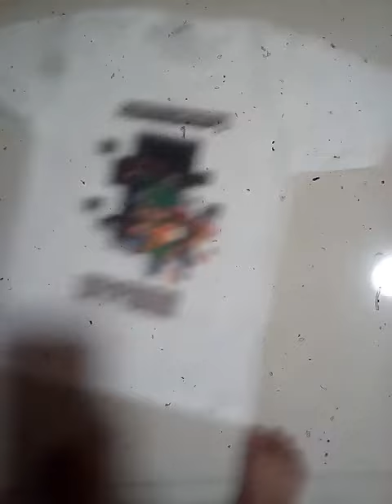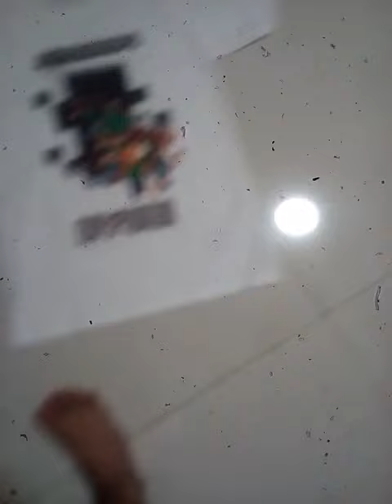Baju minecraft dari abang ada namanya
Hjjn